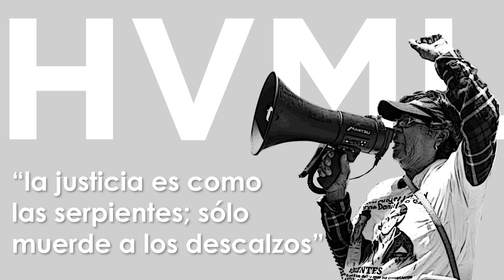Podcast: "Para usted no hay justicia, señora" historias de las madres de Haz Valer Mi Libertad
Detrás de las mujeres que mantienen el plantón y la huelga de hambre en el Palacio de Gobierno del Estado de México, hay historias de dolor y resistencia.